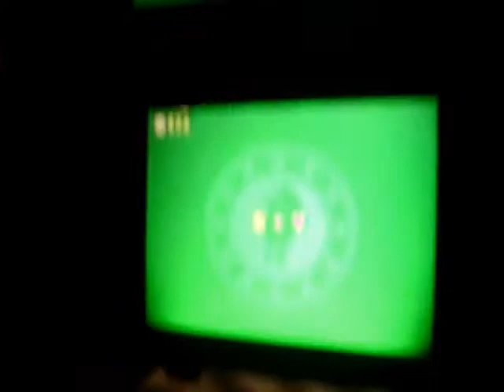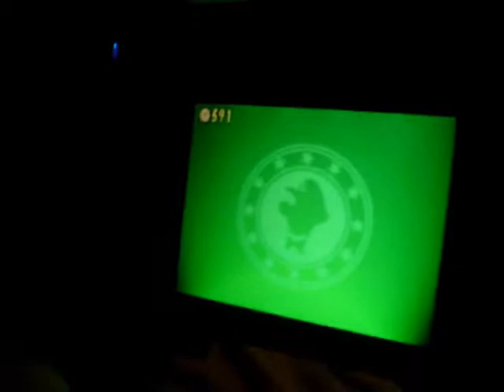new Super Mario bros Mini games #8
Its my cousin playing luigi scramble on the nintendo Ds. in the beggining  totally bad luck but while it goes along it gets better.